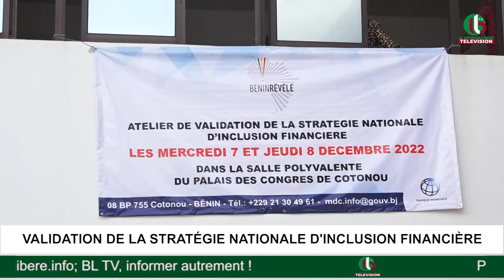VALIDATION DE LA STRATÉGIE NATIONALE D'INCLUSION FINANCIÈRE